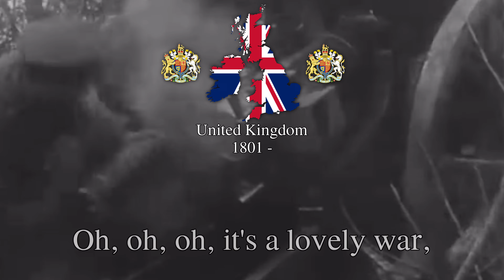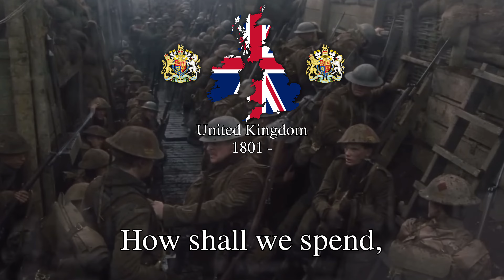'Oh it's a Lovely War!' - British WW1 Song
'Oh it's a Lovely War!' is a British song from the end of the Great War. It satirically recounts life as a soldier in the British armed forces in Europe, telling of all the rations and payment earnt in their service. Each verse says another lie about the life in the western front's trenches, followed at the end of each paragraph with another soldier's disbelief, 'What?' 'Liar' 'Wretch!'

During World War I, British soldiers on the Western Front endured harsh conditions. Trench warfare dominated the landscape, with soldiers spending prolonged periods in muddy, rat-infested trenches. These trenches were often flooded, being unsanitary and uncomfortable. Trenches experienced extreme weather conditions, from freezing to stifling heat. Despite these hardships, British forces along with the Entente defeated the Germans and Turks.